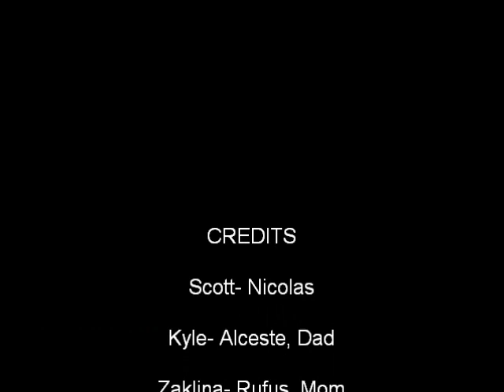petite nicolas- cowboys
Petit nicolas- chapitre 2 les cowboys